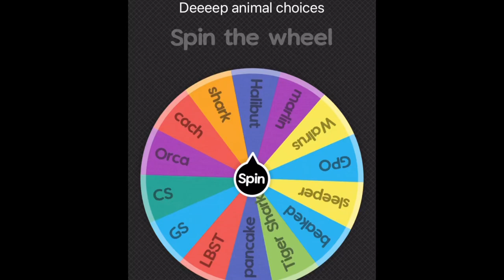Orca kills all the ops | Deeeep.io